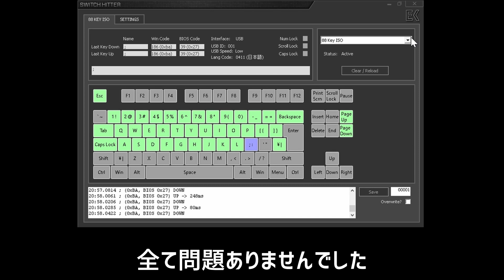自作キーボード作ってみた GRIN Type-R編 | GRIN Type-R : Custom Mechanical Keyboard Build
GRIN Type-Rは以下の特徴をもった自作キーボードです。
- 緩やかなカーブを描いた一体型の自然に馴染むことができるエルゴノミックキーボード
- Raspberry Pi Pico搭載
- USB Type-C対応
- 65%サイズ
- ANSI/ISO/JIS配列に対応
- 単体スペースバーまたは分割スペースバー
- バーガーマウント
- Cherry MXスイッチ直付け/kailh MX用ソケット両対応
- KMK firmware対応
- PRK firmware対応予定
- QMK firmwareおよびZMK firmwareは公式のRPi Pico対応がされ次第、対応予定

GRIN Type-R is a self-made keyboard with the following features.
- Gently curved, ergonomic keyboard that fits naturally into your hand
- Powered by Raspberry Pi Pico
- USB Type-C compatible
- 65% size
- Supports ANSI/ISO/JIS layout
- Stand-alone space bar or split space bar
- Burger mount
- Both Cherry MX switch direct mount and socket for kailh MX
- KMK firmware support
- PRK firmware support planned
- QMK firmware and ZMK firmware will be supported as soon as official RPi Pico support is available.